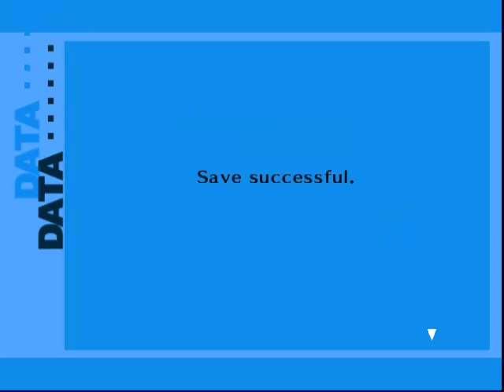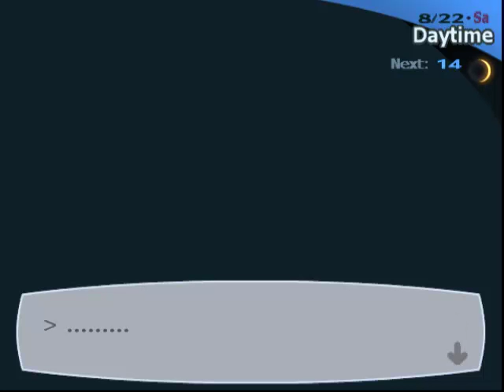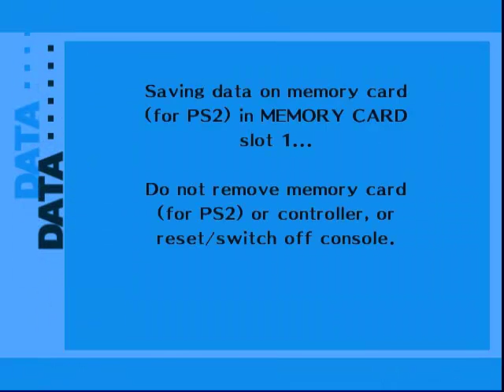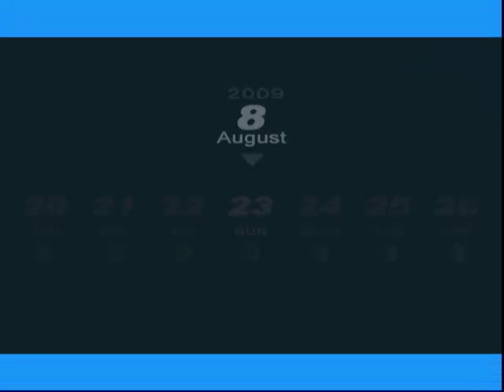Let's Play Persona 3 FES episode 37 Maximum Hermit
Who is Maya? I know, do you?